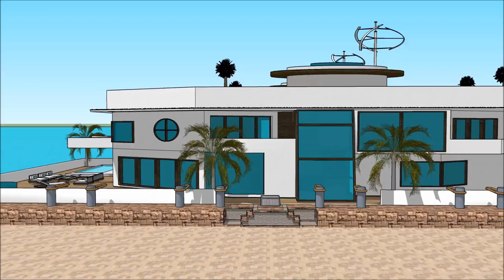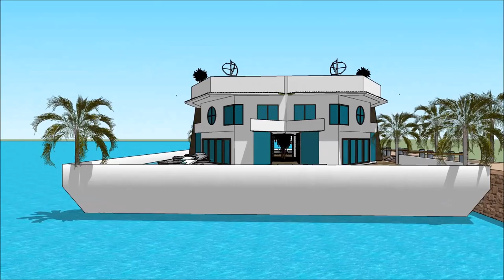Yacht dream Stockholm International Boat Show 2018 Houseboat design 2018 Superyachts and Mega Yach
The houseboatzania launching an innovative high-end luxury yacht houseboat home design potentially as a display of exhibition of the Yacht dream Stockholm International Boat Show 2018  Houseboat design 2018  Superyachts and Mega Yach.

The collection of the Houseboatzania concept of Yacht dream Stockholm International Boat Show 2018  Houseboat design 2018  Superyachts and Mega Yach consists of high luxury and architectural art pieces in minimalism combined with living on the waterfront of the harbour of Helsinki, Copenhagen, Oslo Nordhavn Bremen Den Haag Brest Lausanne Geneve Rostock Marina City Kolding Sydhavn Vallensbæk Amager Strand Refshaleøen Holmen Sluseholmen Teglholmen Ved slusen Fiskerihavnen Aarhus Havn Dragør Aalborg Esbjerg Gentofte Randers Kolding Lyngby Taarbæk Vejle Hvidovre Roskilde Helsingør Silkeborg Næstved Greve Tårnby Fredericia Viborg Køge Holstebro Hillerød Sønderborg Svendborg Holbæk Hjørring Hørsholm Frederikshavn Haderslev Vedbæk Københavns havn Greve Marina Christianshavn Christina Langelinie Turborg Havn Malmø Helsingborg Halmstad Göteborg Frederiksstad Kristiansand Stavanger Bergen Oslo Kalmar Karlstad Oulo Tampere Turku Åbo Helsinki Kotka Kemi Kokkola Karleby Vaasa Umeå Lulleå Uppsala Gotland Trondheim Lynetten Ørestad syd Hasle havn Levanger Hopen Parnu Haapsalu Klaipeda Gdansk Gdynia Bapha or elsewhere.

The houseboat yacht design has the basis to sustain living with high standards and contemporary structural design at @Yacht dream Stockholm International Boat Show 2018  Houseboat design 2018  Superyachts and Mega Yachwith numerous of prospects for excessive living and celebrating the desire of life worldwide: